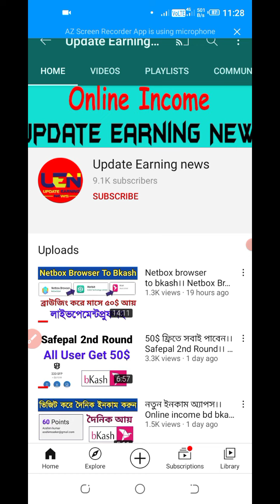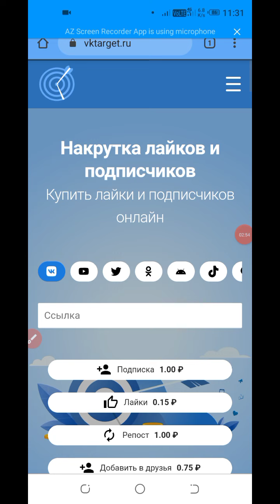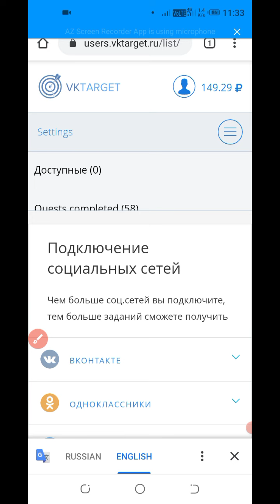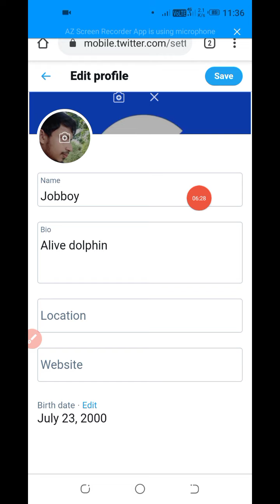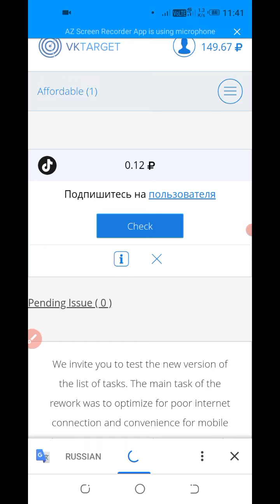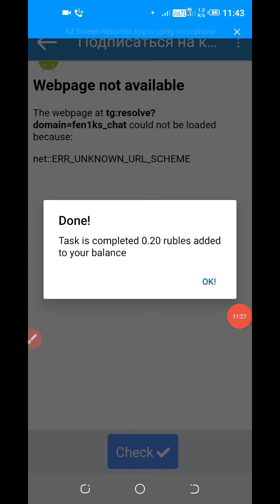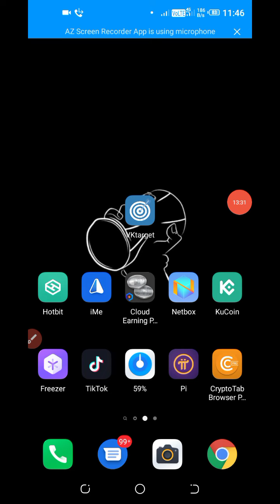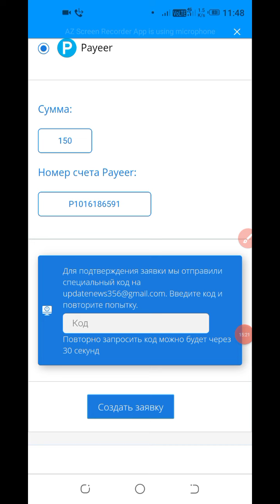নতুন ইনকাম সাইট।। Online income bd bkash payment।। Payeer earning website।।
In This Onlineearning Video, I Want To Share How To Earn 300Tk Per Day Online Easily | Online Income Bangla Tutorial 2021 | Earn Free Dollars Daily From Bangladesh... Website